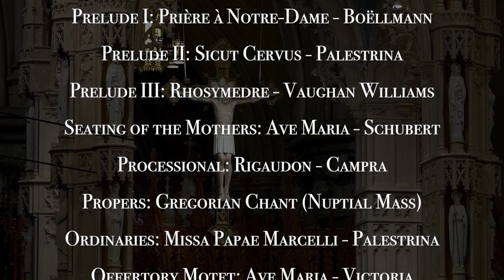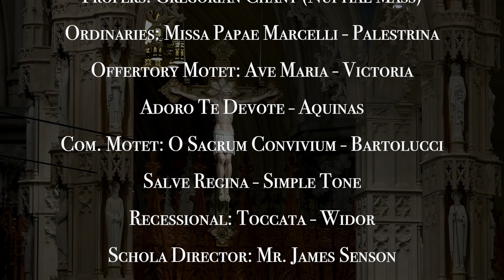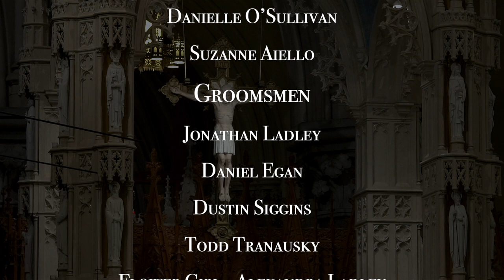Solemn High Nuptial Latin Mass - June 22, 2019 - Cathedral Basilica of the Sacred Heart - Newark, NJ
Lauren Marie Egan
Michael Francis Tamara

Fr. Karl Marsolle, FSSP- Celebrant
Fr. Michael Barone- Deacon
Fr. Brian Muzas -Sub-Deacon

John Miller- Organist
James Senson- Schola Director